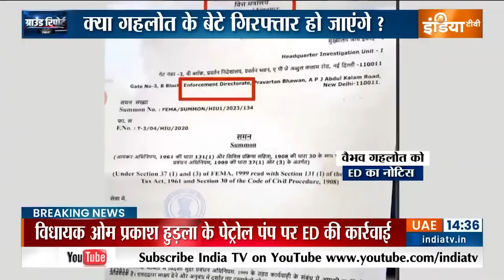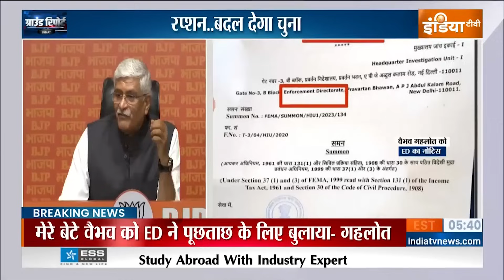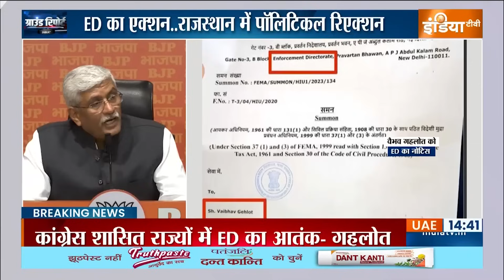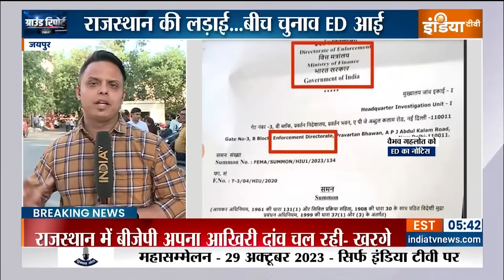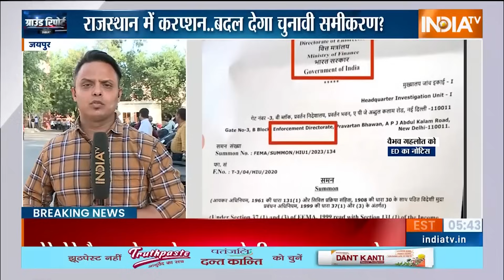ED Raid In Rajasthan: ED का एक्शन..राजस्थान में पॉलिटिकल रिएक्शन | CM Gehlot | Vaibhav Gehlot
आज ईडी ने राजस्थान के मुख्यमंत्री अशोक गहलोत के बेटे वैभव गहलोत को पेश होने का समन जारी किया है...वहीं दूसरी तरफ राजस्थान कांग्रेस प्रदेश अध्यक्ष गोविंद सिंह डोटासरा के जयपुर स्थित आवास पर ईडी ने छापेमारी की है. वैभव गहलोत को विदेशी मुद्रा प्रबंधन अधिनियम में कथित अनियमितताओं के मामले में पूछताछ के लिए 27 अक्टूबर को तलब किया गया है.वहीं डोटासरा के यहां ईडी छापेमारी पेपर लीक मामले में जयपुर के साथ-साथ यह छापेमारी सीकर में भी रही है... इसके अलावा कांग्रेस विधायक ओम प्रकाश हुड़ला के पेट्रोल पंप पर भी ईडी का बड़ा एक्शन देखने को मिला...